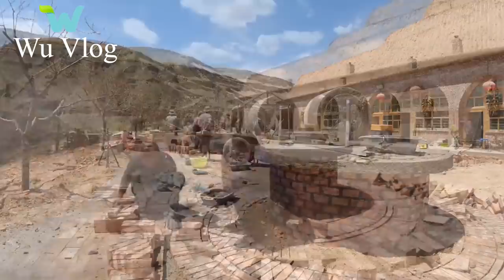Building unique houses in the ground. Farmers work together to renovate the land to crop Part4